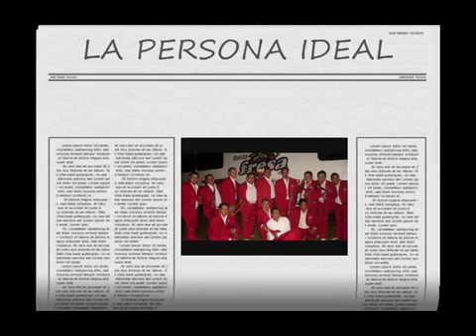banda fresa la persona ideal